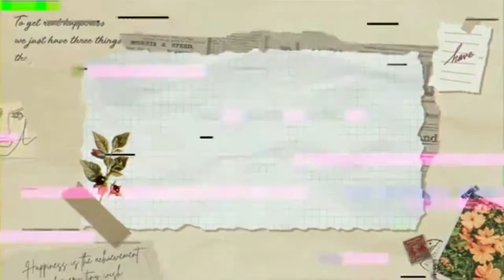HARVEST TIME 🍆 | Althea Bermudez Teneza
Hi guys sorry ngayun lng po ako naka pag upload ng aking vlog kasi busy po ako eh but atleast may upload na tayo 💝 and hope you enjoy this vlog guys 💕 and suggest din kayo ng mga pwedeng i vlog and gagawin natin yan ❤️ and sorry dun sa may nag rerequest ng publin in mulbang mahigpit po kasi samin ngayun eh pero gagawin ko po yan ❤️ sana po lagi nyo po akong susuportahan ❤️ and thank you po sa inyong lht ❤️

And also follow me in acc's which is
FB: Althea Marie Teneza

Love y'all ❤️